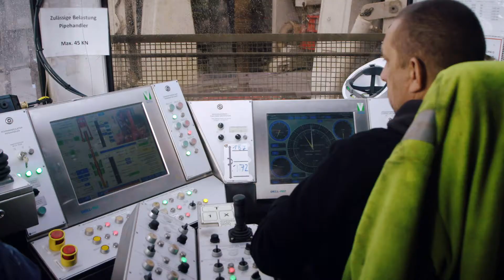Heading towards a low carbon economy in Cornwall and the Isles of Scilly.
Tackling the climate emergency and developing a low carbon economy are a priority in our Local Industrial Strategy. This video looks at the potential of floating offshore wind and deep geothermal energy to meet local energy needs (the majority of this footage was captured pre-pandemic).